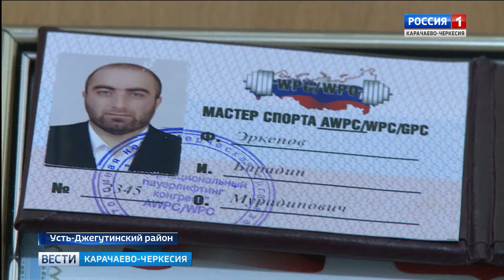Вести Карачаево-Черкесия 18.01.2018